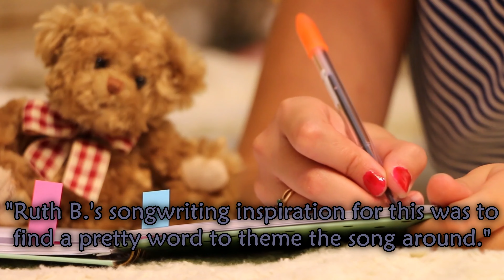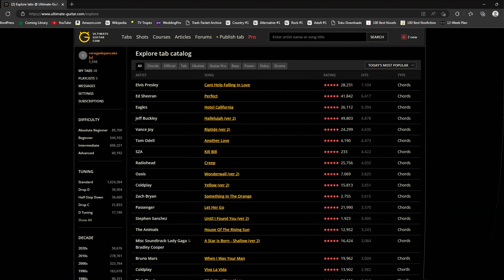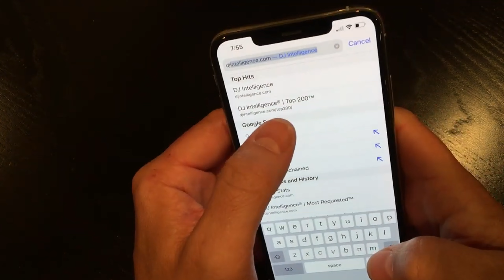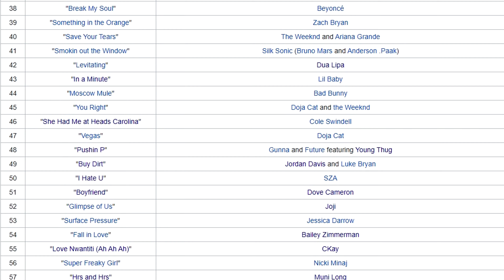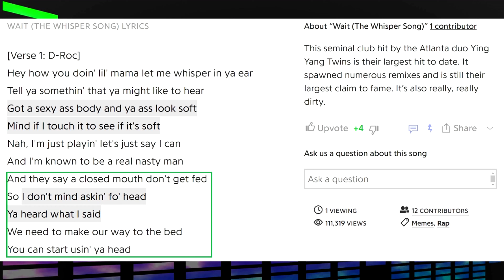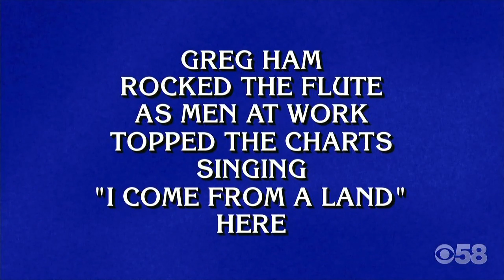Top 10 Worst Hit Songs of 2022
0:00 Introduction
1:39 10
7:25 Dishonorable Mention 1
8:43 9
15:41 Dishonorable Mention 2
16:55 8
23:53 Dishonorable Mention 3
24:34 7
31:07 Dishonorable Mention 4
31:55 6
35:45 Dishonorable Mention 5
36:57 5
43:56 Dishonorable Mention 6
45:48 4
50:16 Dishonorable Mention 7
51:56 3
55:44 Dishonorable Mention 8
57:58 2
1:07:43 Dishonorable Mention 9
1:08:51 1
1:17:10 Denouement